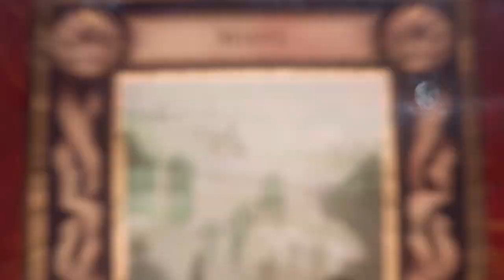D&D Curse of Strahd Episode 13: Out of the Frying Pan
After the party investigated strange noises coming from the Vistani camp, they came face to face with the Abbott of Kresk. The Abbott revealed his true form to be a fallen angel. A Diva. Running wild with madness, the Abbott attacked the party, which ended abruptly by the obliteration of the Abbott is a puff of angelic sparkles. Getting back on the road to Castle Ravenloft, the strange mists surrounding Barovia forced the party to come face to face with a Werewolf Den, with their only option to explore further. Will the werewolves become ally to the adventurers? Will the party survive the encounter on their way to the Dreadlord Strahd Von Zarovich's dinner request? Find out in the Thirteenth installment of Curse of Strahd: Out of the Frying Pan!

thumbnail art: Image by kypargeter on Freepik